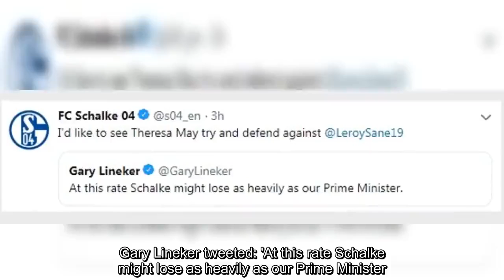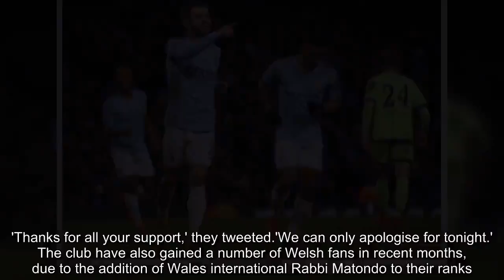Schalke see funny side of Champions League drubbing by Manchester City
Schalke's crushing 7-0 defeat at the hands of Manchester City suggested the team were not clicking in the Champions League on Tuesday, but on Twitter they were in fine form.The German club's social media pages responded to the tough evening with a series of entertaining and widely shared posts.Gary Lineker tweeted: 'At this rate Schalke might lose as heavily as our Prime Minister.' In response to the reference to the day's Brexit vote, which the PM lost by 149 votes, Schalke's English Twitter account said: 'I'd like to see Theresa May try and defend against Leroy Sane.' Sane, who began his professional career at Schalke, provided three assists in the match, as well as City's third goal.As the goals continued to be fired in, Schalke's Twitter accounts begged for the hardship to end.'Make it stop' read one GIF, while another from the club's US account saw Sir Patrick Stewart's Star Trek character Jean-Luc Picard declare: 'That is enough, damn it!'  By the time the seventh goal was curled in by Brazilian Gabriel Jesus, the Bundesliga side appeared desparing.'Please tell me this is all a bad dream,' the club tweeted.In the end, the club said sorry to the travelling fans for the performance.'Thanks for all your support,' they tweeted.'We can only apologise for tonight.' The club have also gained a number of Welsh fans in recent months, due to the addition of Wales international Rabbi Matondo to their ranks.The 18-year-old's addition has seen the club regularly tweeting in Welsh, so in response to the game the club added: 'Guess we'll go to Wales next time.Get Man City latest news updates directly to your inbox Subscribe Thank you for subscribing.